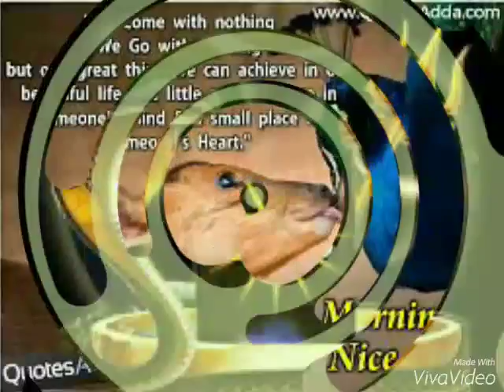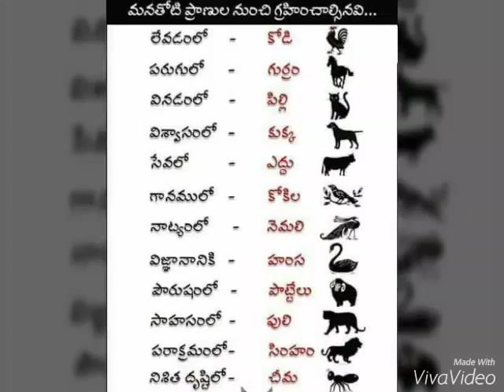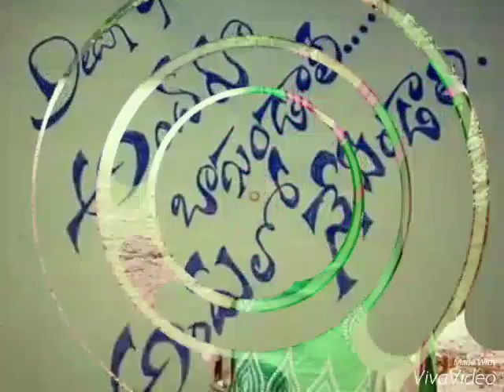Banjara songs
Ram latha